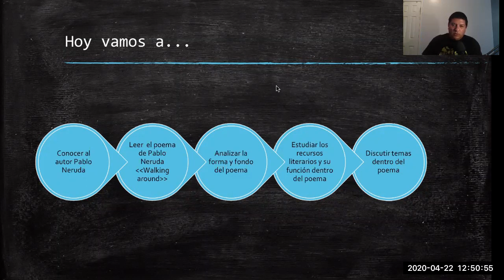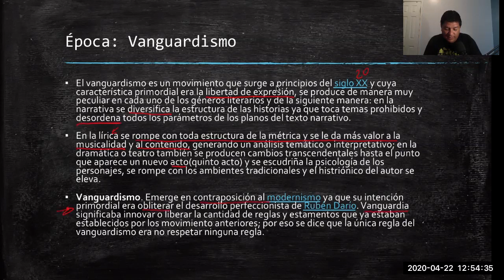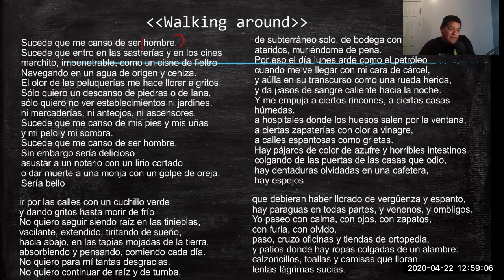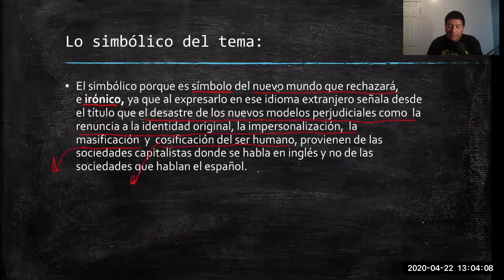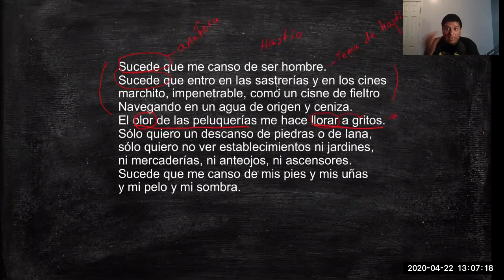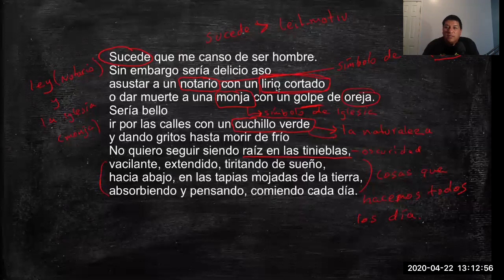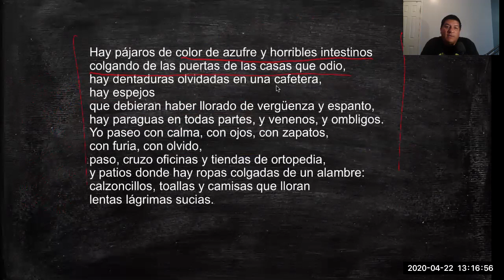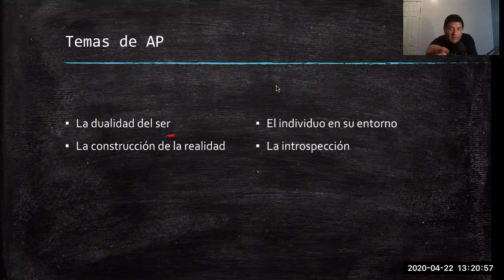Análisis de "Walking around"